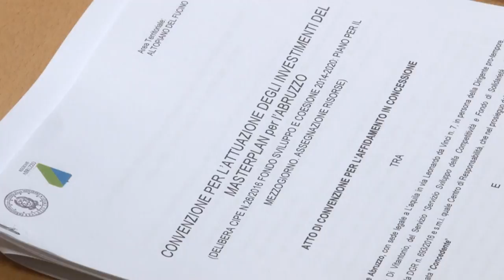Via alla progettazione della "Rete irrigua a pressione del Fucino"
La soluzione all'atavico problema della siccità nella piana del Fucino, nella Marsica, potrebbe arrivare grazie all'investimento da 50 mln di euro che la Regione Abruzzo ha affidato ad Arap e Consorzio di Bonifica Ovest per la progettazione e realizzazione di una rete irrigua a pressione